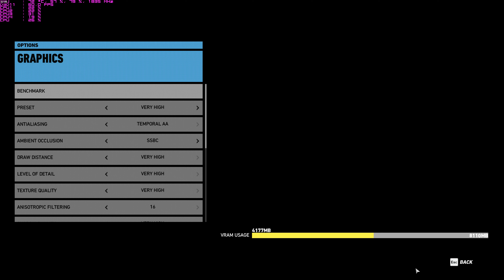Ghost Recon Wildlands 4K Benchmark Very High Preset GTX 1080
A look at the Ghost Recon Wildlands benchmark tool using a GTX 1080 and Very High Preset in 4K. Please be aware the 4K capture using Shadowplay does impact the game performance.

PC SYSTEM SPECS:

GTX 1080, i7 4790K CPU, 16 GB RAM, Win 10 64 Bit OS.